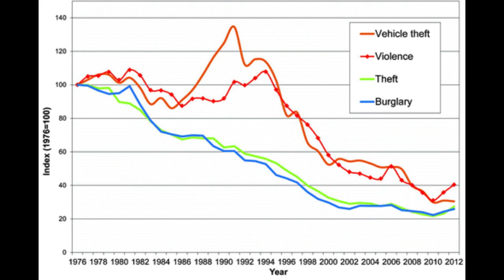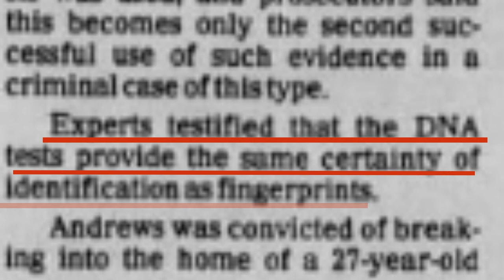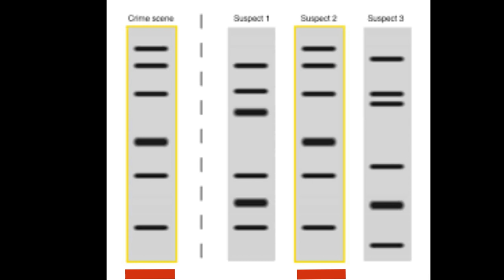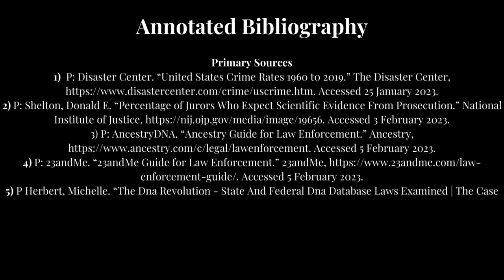The First Conviction Using DNA A Frontier for Forensics - NHD, Junior Documentary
Junior Documentary for National History Day by Ashley Hendricks and Peyton Orona, "The First Conviction Using DNA A Frontier for Forensics"